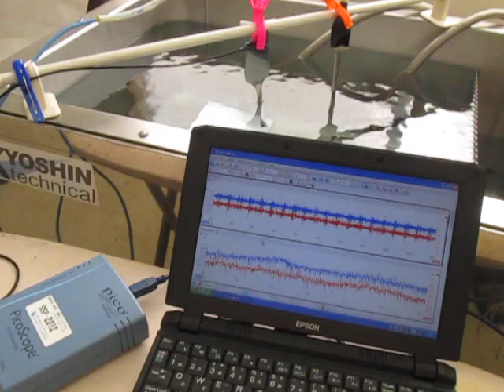超音波プローブによる音圧測定システム（超音波テスター）